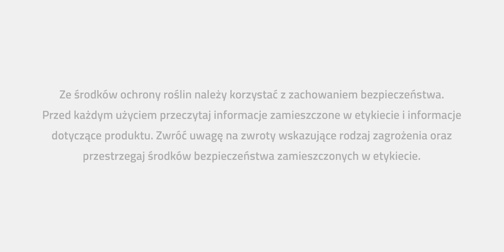Pszenica ozima Bulldozer – relacja z plantacji nasiennej BBCH 31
Zapraszamy do obejrzenia relacji z plantacji nasiennej pszenicy ozimej Bulldozer, prosto z pól PHR Krzemlin.
Trwają zabiegi ochrony fungicydowej i regulacji wzrostu T1, plantacja jest aktualnie w fazie BBCH 31. Odmiana pszenicy Bulldozer w badaniach rejestrowych w trzech ostatnich latach zajmowała czołowe pozycje. Bulldozer dobrze się krzewi, posiada 4 pędy kłosnonośne, charakteryzuje się ziarnem o bardzo wysokim MTZ. Pszenica Bulldozer jest odmianą niskiego pokroju oraz charakteryzuje się dobrą odpornością na niedobry wody. Już na jesieni nowa odmiana Bulldozer będzie dostępna w sieci sprzedaży PROCAM.

Chcesz wiedzieć więcej? Zapraszamy do kontaktu z Doradcami PROCAM.

Ze środków ochrony roślin należy korzystać z zachowaniem bezpieczeństwa. Przed każdym użyciem przeczytaj informacje zamieszczone w etykiecie i informacje dotyczące produktu.